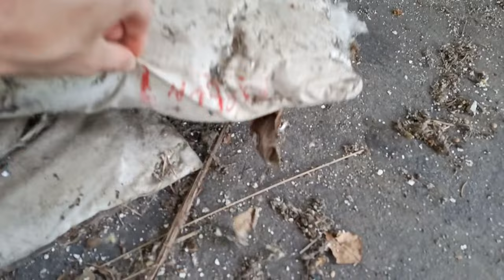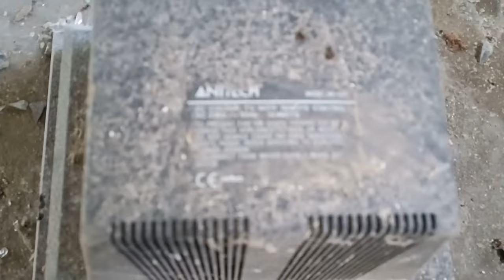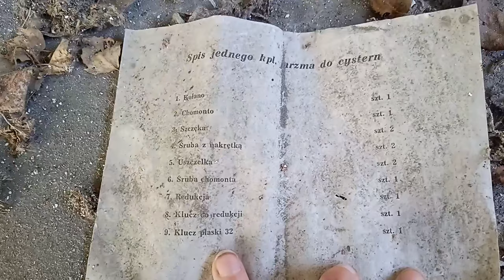Debrzno - byłe lotnisko wojskowe - zbiorniki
Pozostałości po 4 zbiornikach betonowych. Czy w środku mogło być paliwo? Oprócz tego widać inne zbiorniki, może wodę, lokalną oczyszczalnię. Był tam przynajmniej 1 budynek dla obsługi, kilka garaży/warsztatóœ na pojazdy, wiata, w której aktualnie są ule. Obok zbiorników prowadziła linia kolejowa, na końcu której jest rampa.

Do obiektu można wjechać, brama jest otwarta. Aktualnie pszczele domki oraz przejazd do lasu to jedyne funkcje tego obszaru.